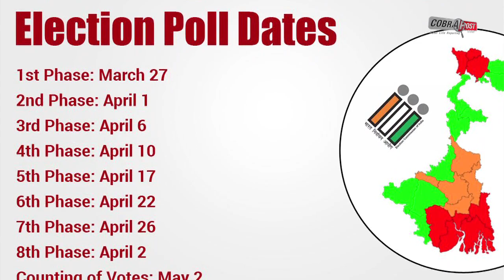Bengal Election 2021 : अभी तक हुई 248.9 करोड़ की जब्ती, नकद और वस्तुएं शामिल | Cobrapost